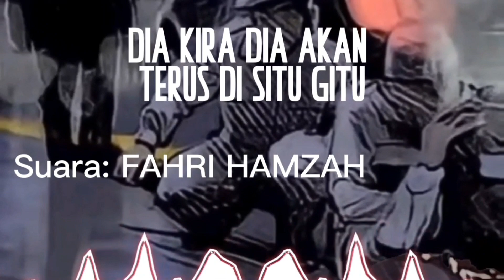Suara Pilu Fahri Hamzah Tentang KM50